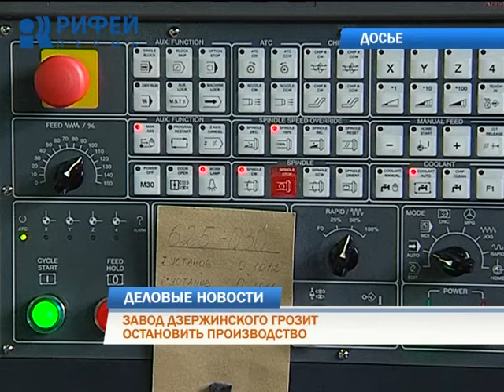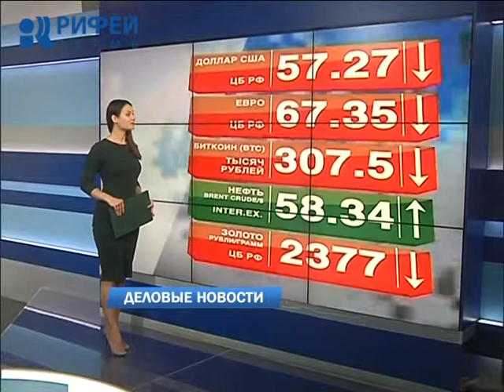Деловые новости 18.10.2017